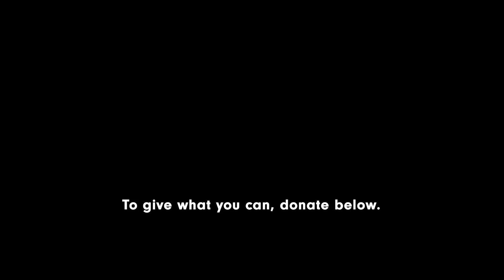Artist Notes | James Lee III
In the sixth episode this season, composer James Lee III talks about the inspiration behind his work, Ekah for Cello and Piano.